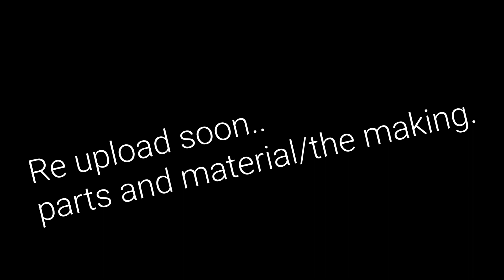eiura v3 diy steering wheel ffb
full vid upload soon.. emc pro stm32